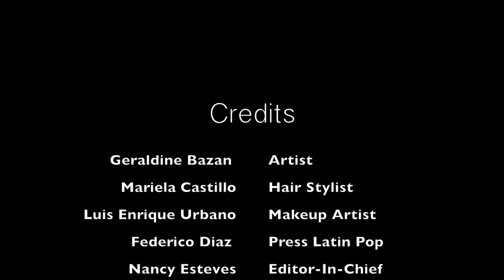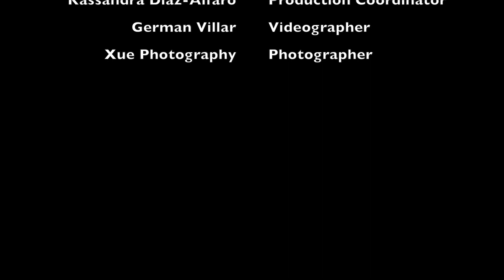Geraldine Bazan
Gerarldin